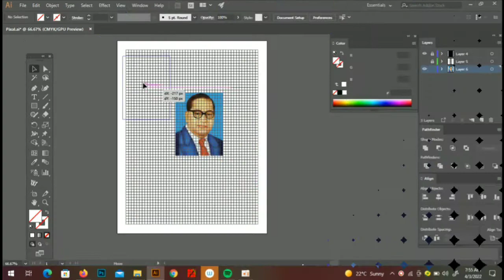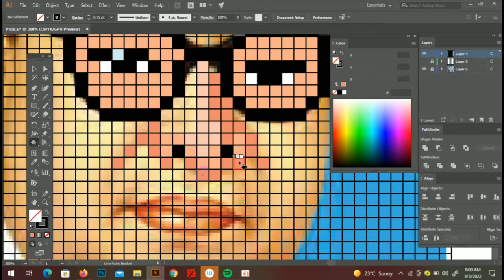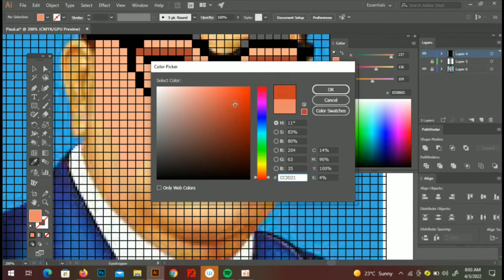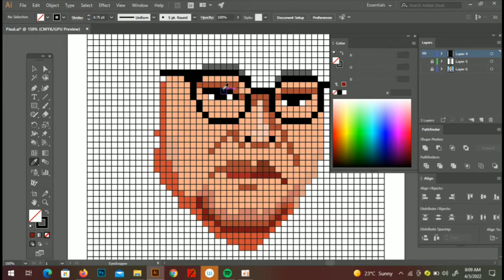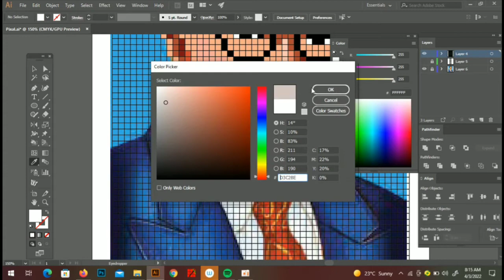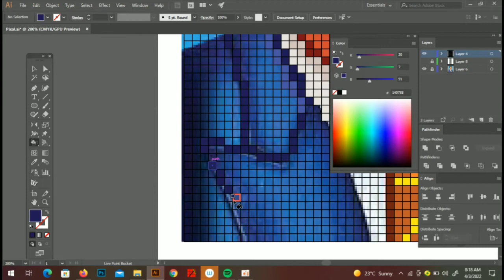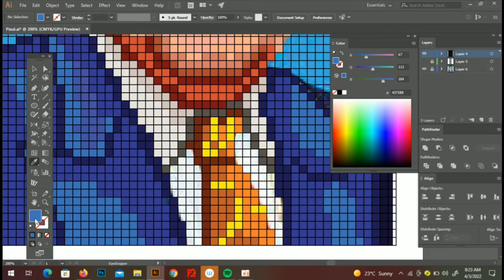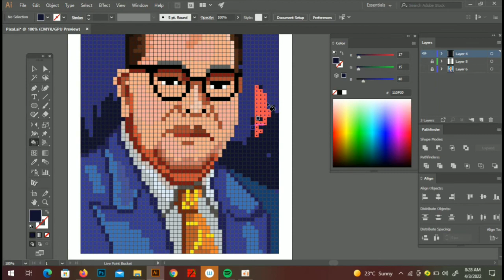Dr. Babasaheb Ambedkar Speed painting pixel art/- Adobe Illustrator tutorial